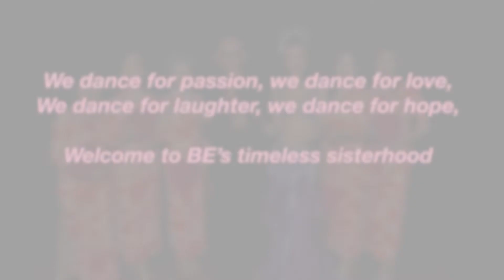漫步人生路 - 旗袍舞 - ☎️+65-91263420 for classes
🌈在非凡舞蹈学院，我们不单单是教会你舞蹈，我们是在输出快乐，帮学生们度过一个美好快乐的时光!

🌈For our students, BE its not just about dancing,
We infuse happiness; transpire beautiful memories!

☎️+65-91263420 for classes